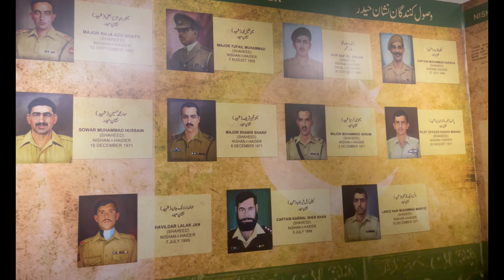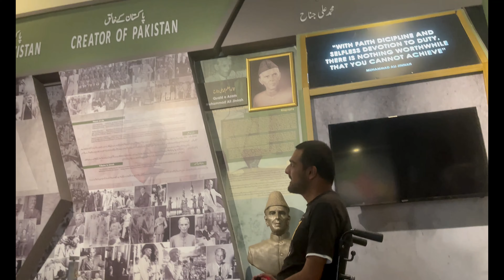Afwaj-e-Pakistan|National Song | Defense Day | Abdullah Rehman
This heartfelt song is dedicated to the brave soldiers of the Pakistan Army. They stand guard, day and night, protecting our homeland from harm. These fearless martyrs are our pride, our shield, and our inspiration. Let's honor their sacrifices and show our unwavering support for our armed forces.